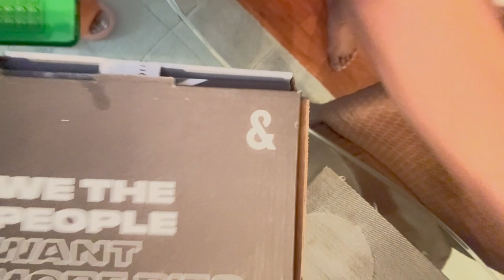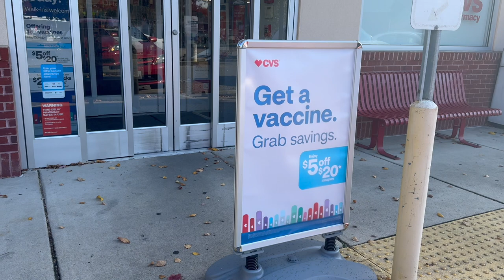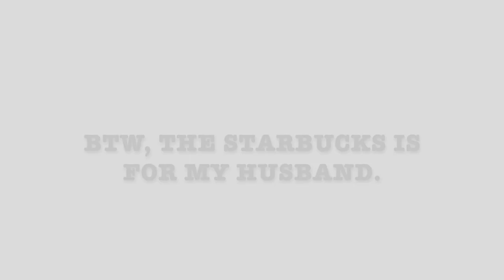We Ordered & Pizza During The Protest...AND THIS HAPPENED